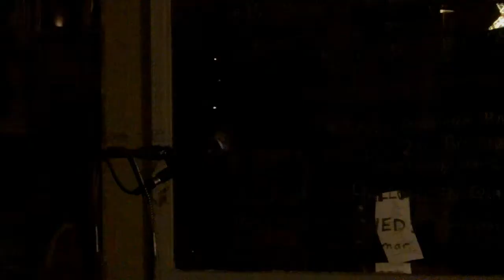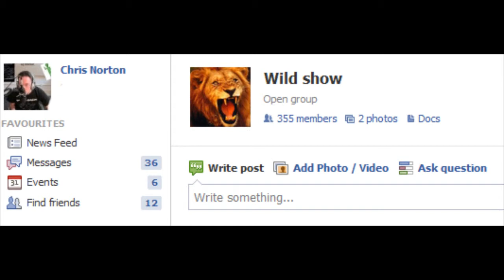Karl Zumar My Guitar intro on Wild Show Phonic FM likeminds week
likeminds in Exeter coinincided with launch of My Guitar by Karl Zumar, sociial media ona sustainable scale for a small city. This is audio from Wild Show introducing the title track. There will be a video edit later of the launch performance. Colouring in by Will, encouraged by Phoenix bar staff.